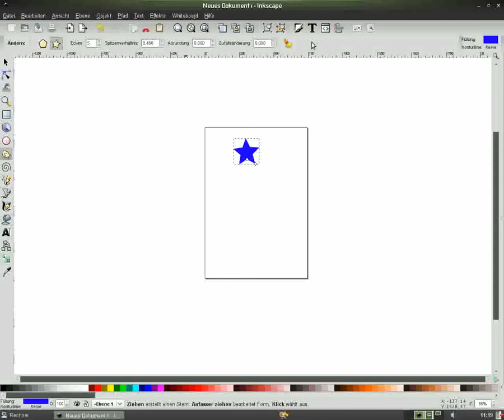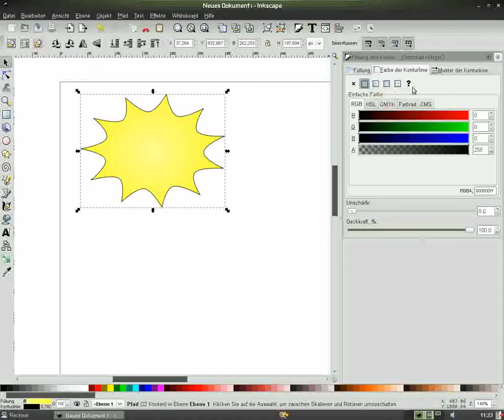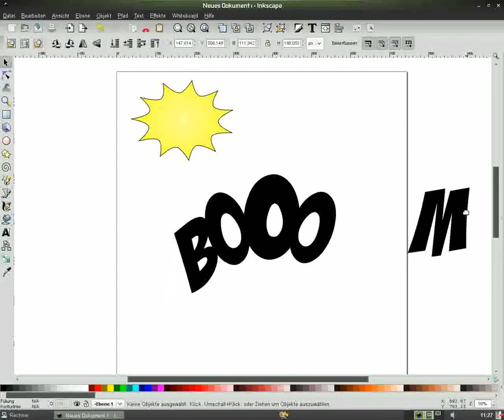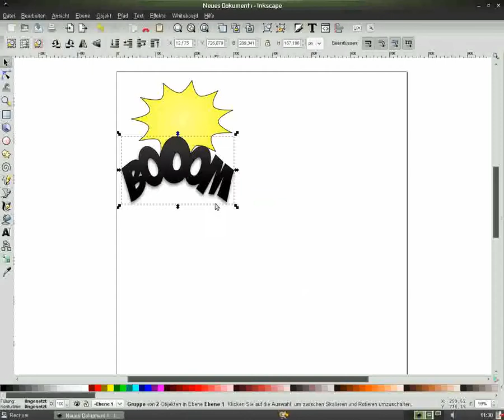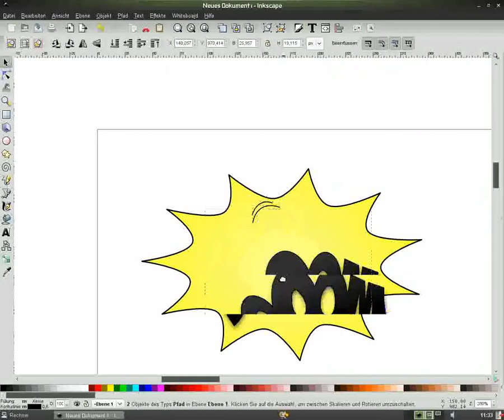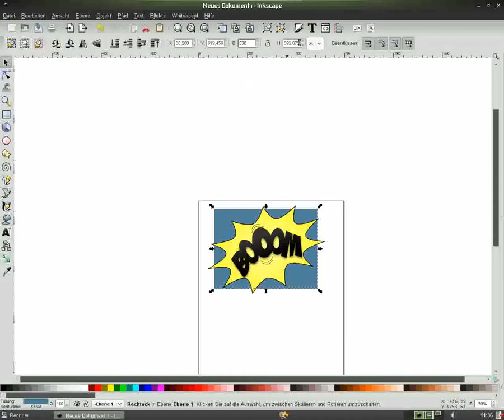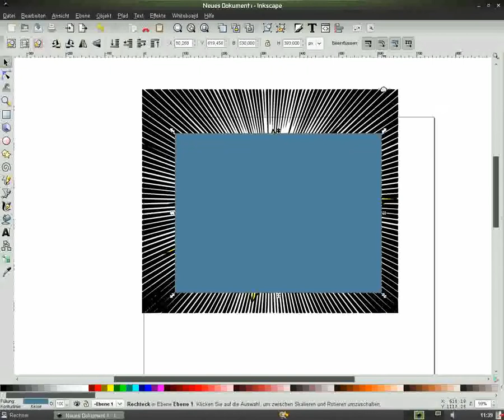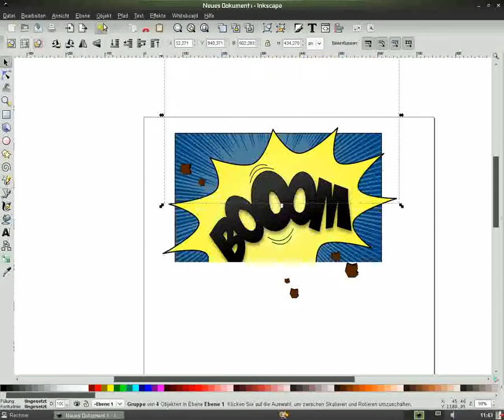Inkscape-Tutorial "Bombige Sache"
Inkscape Tutorial: Erstellen einer comicartigen Lautblase (Onematopoem)

Mein erstes Videotutorial, die schriftliche Version der "Bombigen Sache" kann hier gefunden werden.